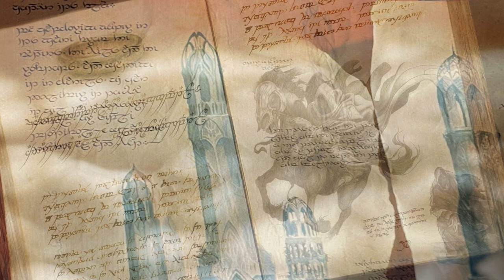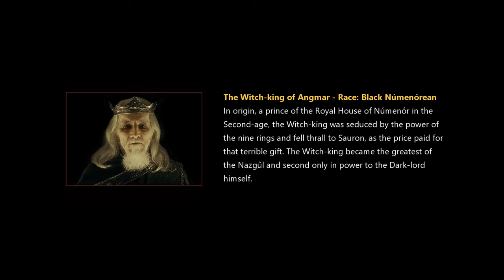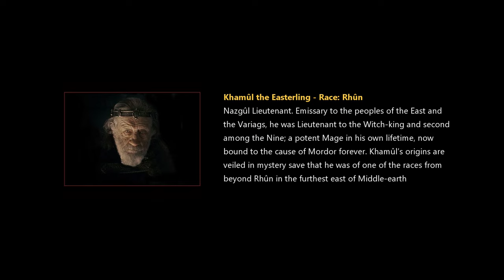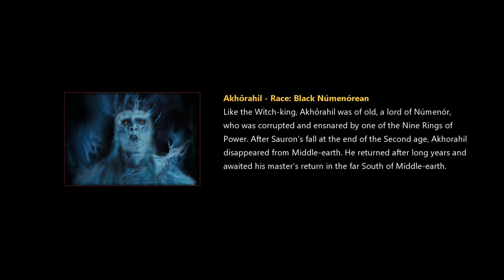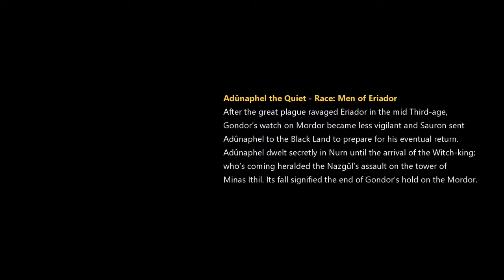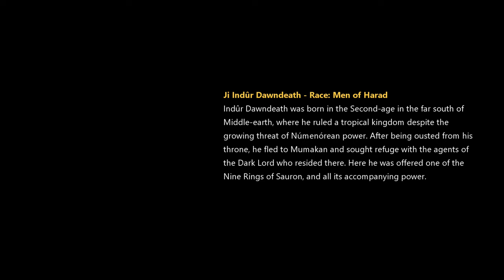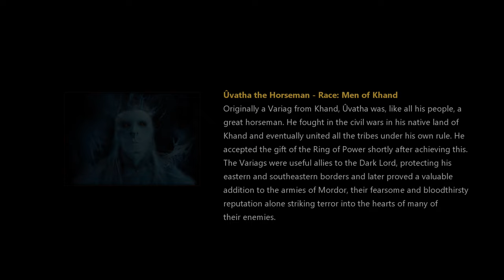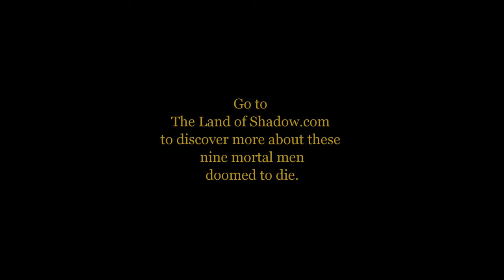The Nazgûl | Lore Video | Servants of Shadow | The Black Riders | Ring Wraiths | Nine Mortal Men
In this Mordor Lore Video Ringlord offers an extensive history and exploration of the Nazgûl, the Dark Lord's most terrible servants. Nine mortal men doomed to die, who were each given a ring of power and so descended in the the shadow of the unseen world. The Ring Wraiths of Mordor

Ringlord explores both the Tolkien Canon and the growing Expanded Mythology of Middle-earth on this subject.